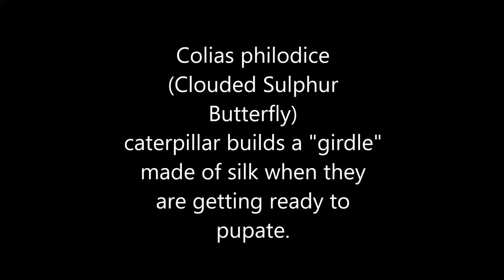Clouded Sulphur Butterfly (Colias philodice) Caterpillar Building Its Girdle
Many species of butterfly build silk 'girdles' to secure themselves to the branch on which they will spend their time going through metamorphosis. This caterpillar is constructing that girdle creating silk using silk glands and spinnerets to attach the silk as it needs.